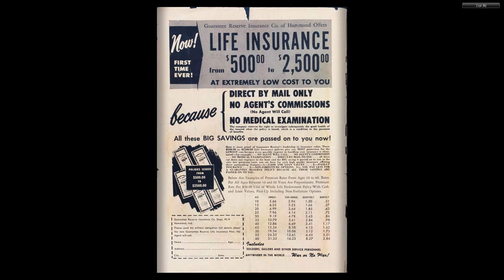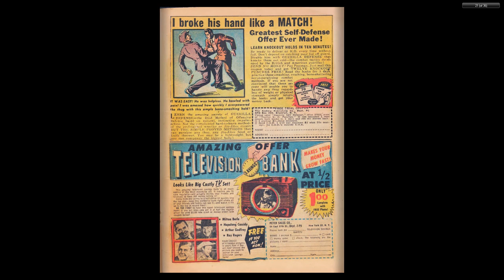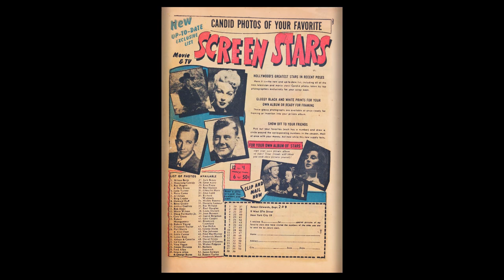The Perfect Crime 16